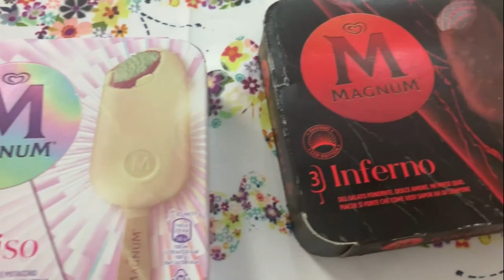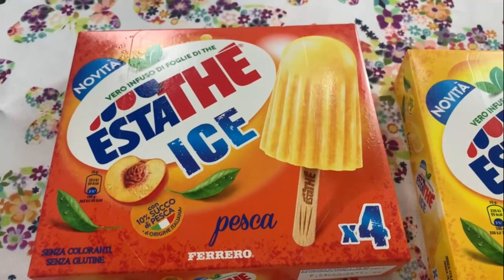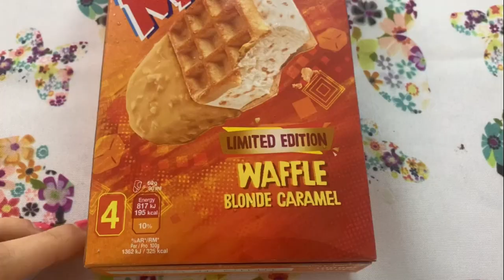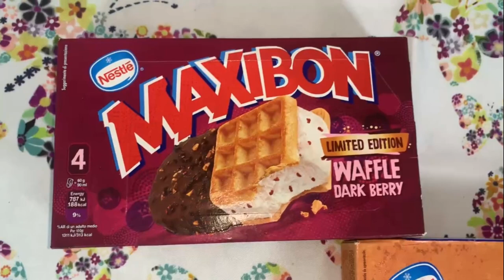CHALLENGE MANGIO PER 24 ORE SOLO GELATI 🍦 limitededition | 2000 CALORIE | GA